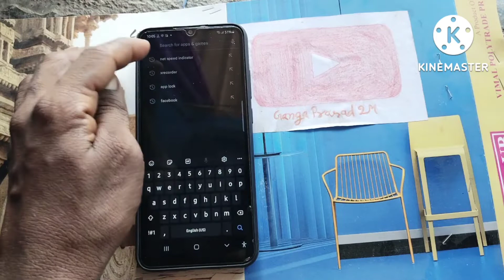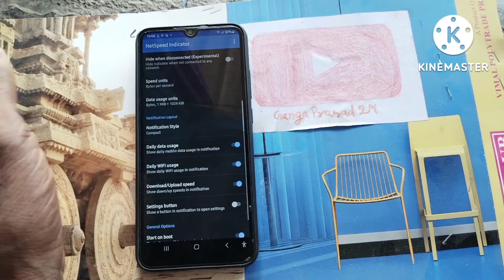Samsung a12 me net speed Kaise show Kare | how to enable net speed in Samsung a12